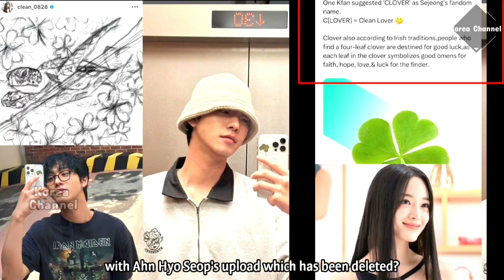Kim Sejeong Denies on Vacation and Dating Rumors with Ahn Hyo Seop. Why?!.